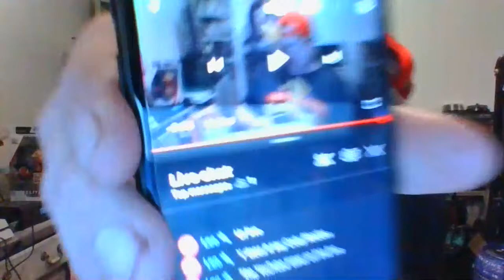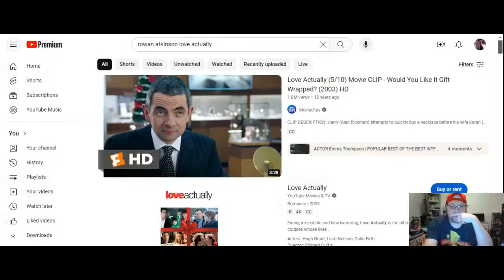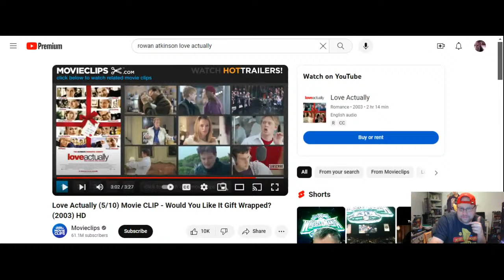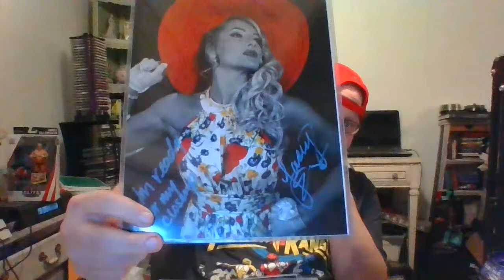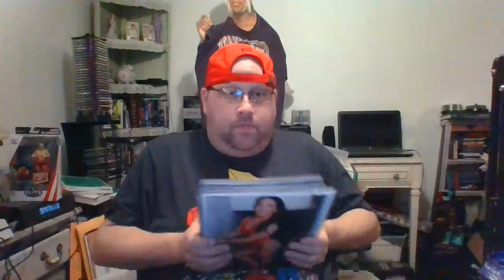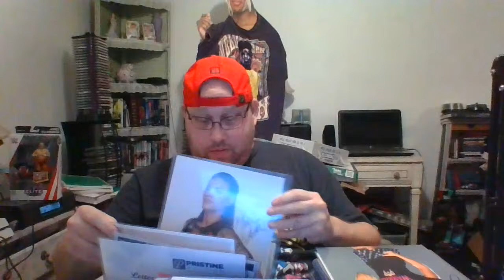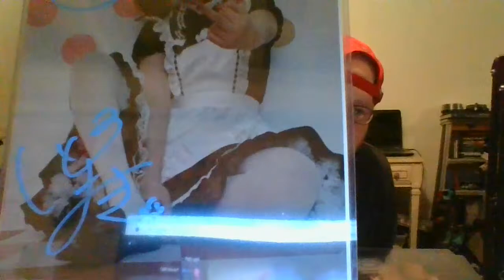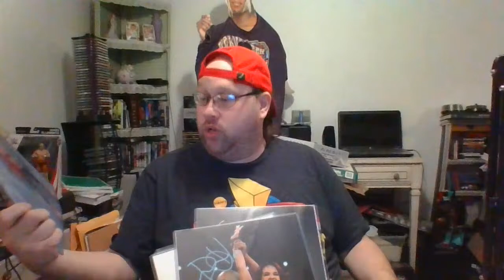Saturday Night Live:Lets Play a Game, HUGE Podcast Episode coming,Sponsor Updates!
by using Checkout code ARTIST

by using my code "ARTIST" at checkout remember, if they don't have it, you don't need it!

Use checkout code "ARTIST"

X- @REPPSPORTS